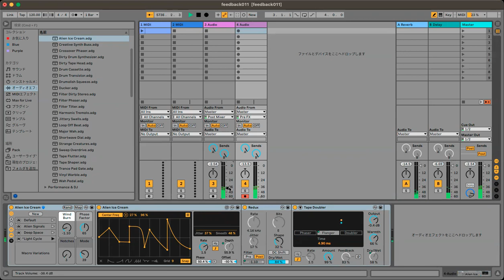【Ableton Live】self feedback loop 005 : alian ice cream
Ableton Live Lite 11
MacBook Air  (11-inch, Mid 2011)
MacOS High Sierra 10.13.6